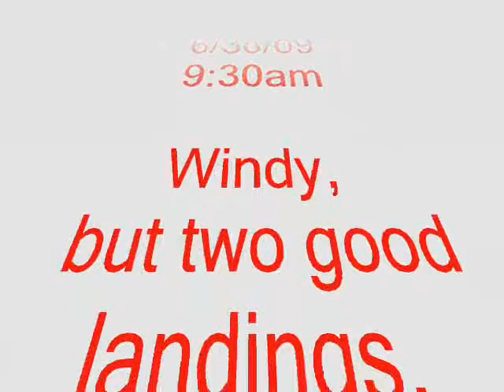Thistle 6 30 09a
2 short flights today.  Good landings but close calls with Delta nose-ins that just missed the ground.